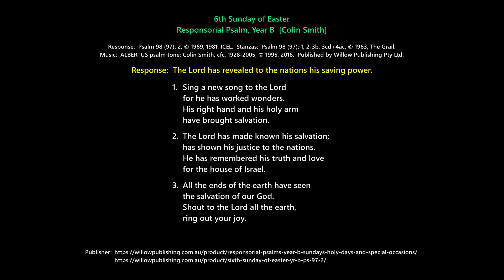6th Sunday of Easter: Responsorial Psalm, Year B [Colin Smith]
Psalm 98 (97):  The Lord has revealed to the nations his saving power.